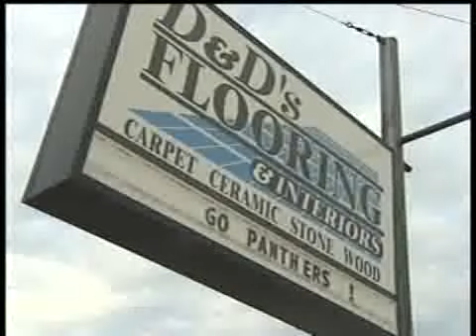Panther Fever In Full Gear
Panther fever is sweeping the Carolinas as the panthers take on the Arizona Cardinals tonight in the NFL Playoffs. Craig Thomas reports live from Bank of America Stadium in Charlotte.